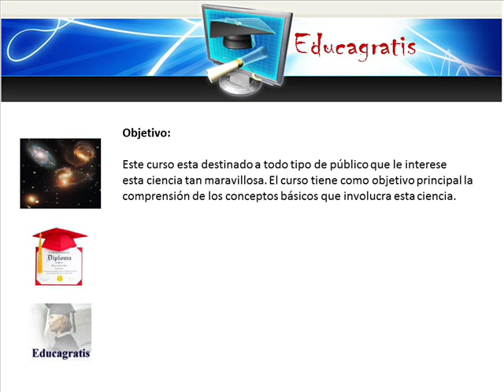Curso de Astronomia Elemental